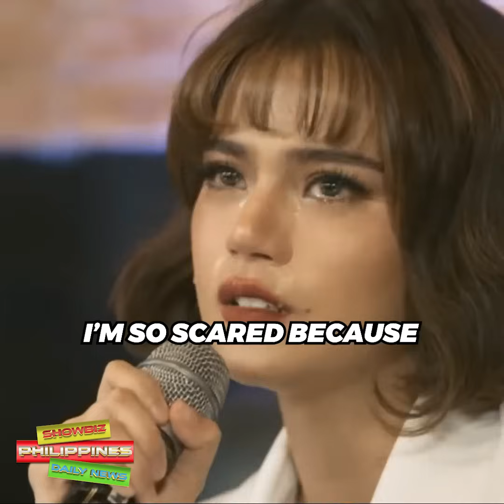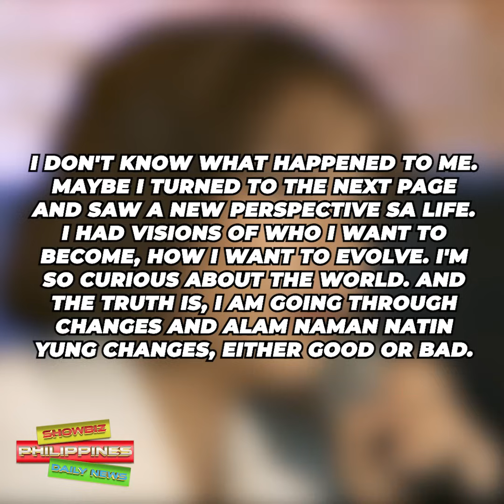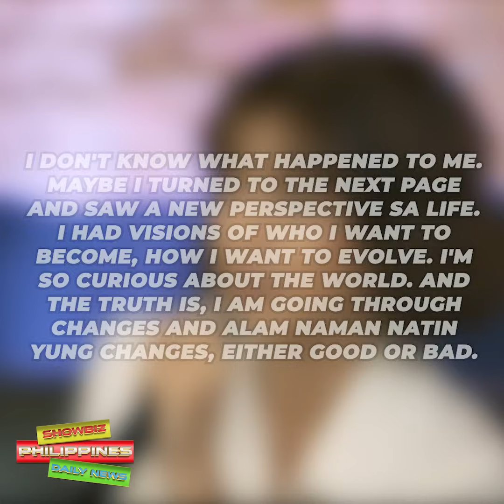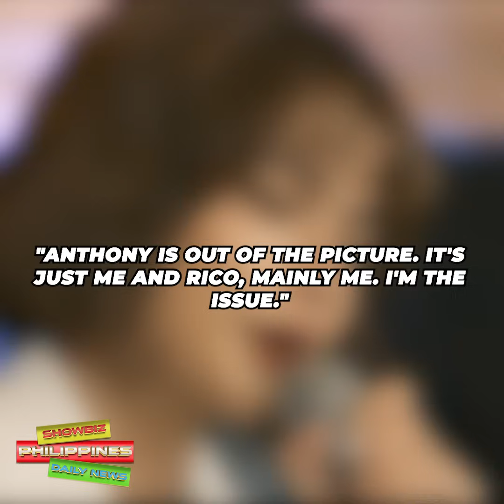Maris Racal At Rico Blanco Kumpirmado Hiwalay Na! Anthony Jennings Damay Ba Sa Hiwalayan Nila?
Maris Racal kinumpirma na ang kanilang hiwalayan ni Rico Blanco. Anthony Jennings damay ba sa kanilang hiwalayan?

🎵 Track Info:

Title: Spring by Ikson
Genrea and Mood: Dance & Electronic + Calm